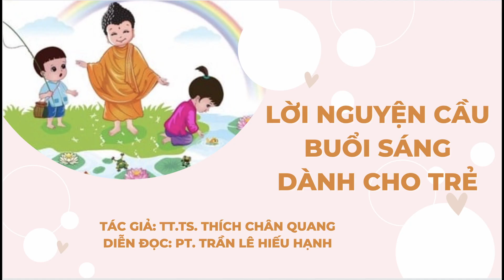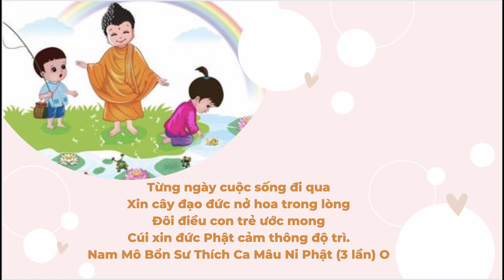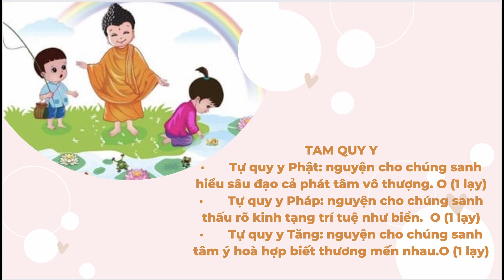Lời nguyện sáng dành cho trẻ | Tác giả: TT.TS Thích Chân Quang | Diễn đọc: PT. Trần Lê Hiếu Hạnh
𝐋𝐨̛̀𝐢 𝐧𝐠𝐮𝐲𝐞̣̂𝐧 𝐜𝐚̂̀𝐮 𝐛𝐮𝐨̂̉𝐢 𝐬𝐚́𝐧𝐠 𝐝𝐚̀𝐧𝐡 𝐜𝐡𝐨 𝐭𝐫𝐞̉

LỄ PHẬT
• Chí tâm đảnh lễ: Nam mô khắp mười phương hư không tất cả chư Phật.                                                                                                                                O (1 lạy)
• Chí tâm đảnh lễ: Nam mô khắp mười phương hư không tất cả chánh Pháp.                                                                                                                                O (1 lạy)
• Chí tâm đảnh lễ: Nam mô khắp mười phương hư không tất cả Hiền Thánh Tăng.                                                                                                                    O (1 lạy)
LỜI NGUYỆN CẦU BUỔI SÁNG
Cha mẹ nên hướng dẫn con trẻ vào buổi sáng, sau khi thức dậy, vệ sinh thân thể, mặc bộ đồ tươm tất, đến trước bàn thờ Phật, lễ Phật 3 lễ thật cung kính rồi quỳ tụng bài “Lời Nguyện Cầu Buổi Sáng

Thành tâm quỳ dưới Phật đài
Cúi đầu lạy Phật đón ngày mới sang
Phật đà từ ái nghiêm trang
Cha lành của khắp mười phương vạn loài. O

Xin nghe con trẻ tỏ bày
Lời cầu nguyện của kiếp này kiếp sau
Trước là cha mẹ ơn sâu
Được nhiều phước đức sống lâu tuổi trời
Ông bà tiên tổ nhiều đời
An vui cõi Phật thảnh thơi tu hành. O

Xin cho thế giới thanh bình
Ai ai cũng sống hiền lành với nhau
Thầy cô vất vả công lao
Mong sao sẽ được phước cao đức dầy
Còn con xin nguyện từ đây
Siêng năng học tập để ngày lớn khôn
Đáp đền cha mẹ công ơn
Đắp xây thế giới đẹp hơn bây giờ. O

Hôm nay con trẻ dại khờ
Biết bao mơ ước còn chờ mai sau
Nguyện trên ơn Phật nhiệm mầu
Cho con trí tuệ hiểu sâu mọi điều
Cho lòng con biết thương yêu
Để con giúp đỡ được nhiều tha nhân
Cho con lễ độ ân cần
Biết nhường kính với người gần kẻ xa. O

Đôi điều con trẻ ước mong
Cúi xin đức Phật cảm thông độ trì.
Nam Mô Bổn Sư Thích Ca Mâu Ni Phật (3 lần) O

TAM QUY Y
• Tự quy y Phật: nguyện cho chúng sanh hiểu sâu đạo cả phát tâm vô thượng.  O (1 lạy)
• Tự quy y Pháp: nguyện cho chúng sanh thấu rõ kinh tạng trí tuệ như biển.   O (1 lạy)
• Tự quy y Tăng: nguyện cho chúng sanh tâm ý hoà hợp biết thương mến nhau.O (1 lạy)